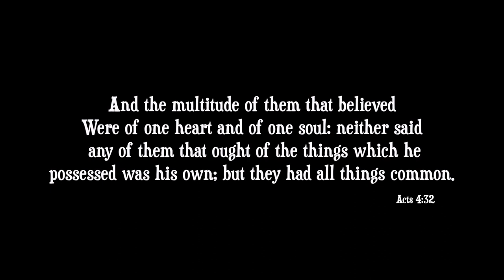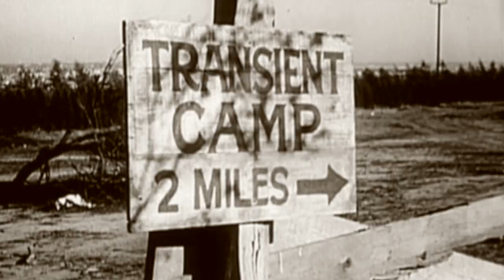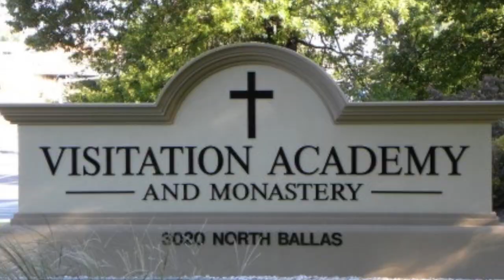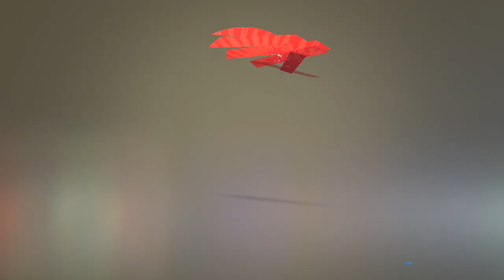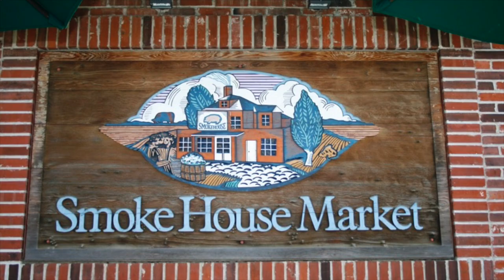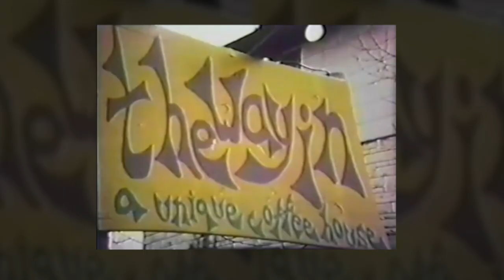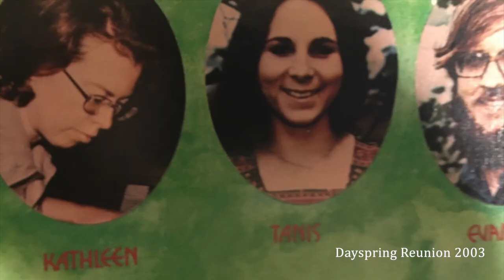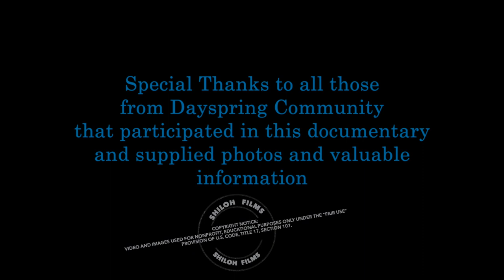Dayspring Community-Church As Community in the 1970s (A Documentary Film by Shiloh Films)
A Documentary Film by Shiloh Documentary Films. In the midst of the turbulent 1960s and early 1970s a religious revival occurred amongst young people, especially hippies, college students, and the counterculture. This revival was called the “Jesus Movement“ and was concurrent with what became known as the “Charismatic Movement“ a Pentecostal revival amongst mainline churches, starting with the Roman Catholic Church and reaching traditional evangelical churches. This Youth revival that occurred had no one particular personality or leader. The movement spread like wild fire with the formation of Christian communities, as these young Christians read the Acts of the Apostles in the New Testament.  Using the Bible and the nascent Church as their model various Christian communities arose ranging from Christian communes to intentional Christian communities of like-minded people living in close proximity to one another in order to live out the Gospel and the teachings of Jesus.

Not only were young hippies and students experimenting with the Christian community but mainline churches such as the Episcopal “Church of the Redeemer“ in Houston, Texas, as well as the intentional Christian community comprised of Roman Catholics in Ann Arbor Michigan known as “the Word of God Community“.

In the Midwest, a professor of civil engineering at Washington University in St. Louis Missouri , Dr. David Hatcher, recently filled with the Holy Spirit with the evidence of speaking in tongues at a Catholic Charismatic Renewal meeting, formed a Christian community, essentially a New Testament style church, called “Dayspring Community” -this is their story.

Dr. David Hatcher (November 28, 1931-January 19, 2019)